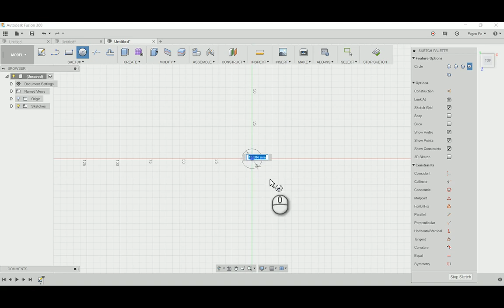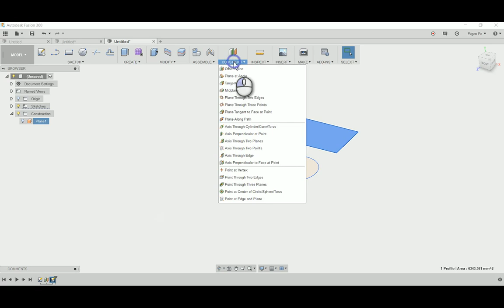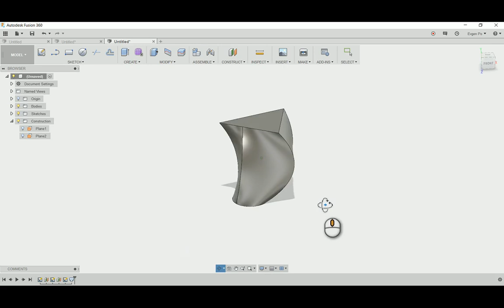Fusion 360 - Loft - Операция выдавливания по базовым скетчам